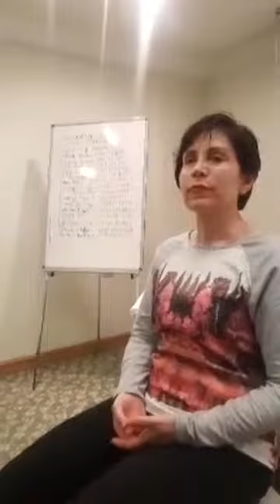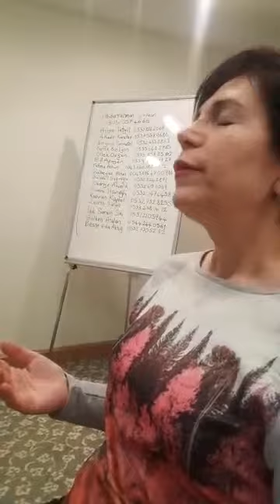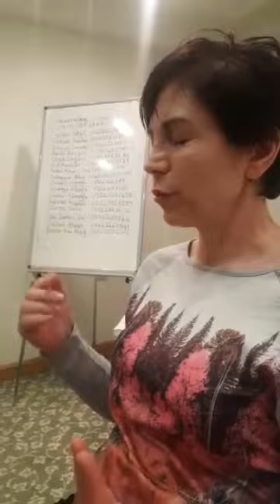Kanaldan Bilgiler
1. Kuyruk sokumu rahatsızlıklarını yok ediyoruz (1 saniyede)!
2. Boyun düzleşmesini yok ediyoruz (1saniyede)!
3. Boyun fıtıklarını yok ediyoruz (1 saniyede)!
4. Disk kaymalarını yok ediyoruz (1 saniyede)!
5. Bel fıtıklarını yok ediyoruz (1 saniyede)!
6. Skolyozu yok ediyoruz (1 saniyede)!
7. Donuk omuz rahatsızlığını yok ediyoruz (10 saniyede)!
8. Fibromiyarjiyi yok ediyoruz (60 saniyede)!
9. Düşük omuzları düzeltiyoruz (15 saniyede)
10. Kalça çıkık rahatsızlığını yok ediyoruz (1 saniyede)!
11. Ayak kısalıklarını yok ediyoruz (1 saniyede)!
12. Kemiklerdeki her tür deformasyonu yok ediyoruz (1 saniyede)!
13. Kulak zarı deliklerini yok ediyoruz (1 saniyede)!
14. KULAK ZARI olmayana yeni kulak zarı yapıyoruz (1 saniyede)!
15. İşitme problemlerini çözüyoruz (1 saniyede)!
16. Burun tıkanıklıklarının yok ediyoruz (1 saniyede)!
17. Eklem rahatsızlıklarının her türünü yok ediyoruz (1 saniyede)!
18. Insanın, hayvanın, bitkinin boyunu uzatıyoruz (1 saniyede)!
19. Göz rahatsızlıklarını ortadan kaldırıyoruz!
20. Böbreklerinizin, kalbinizin, cigerlerinizin, pankreasınızın, safra kesenizin, dalağınızın, bademciklerinizin, yemek borunuzun, midenizin, ince bağırsaklarınızın, kalın bağirsaklarınızın, gözünüzün, beyninizin, damarlarınızın, sinirlerinizin, iskeletinizin 4 boyutlu görüntüsünü çekiyoruz ve bu organların rahatsızlıklarını ortadan kaldırıyoruz. 2019 teknolojisi bunu anlayamaz. 4 boyutlu görüntüden söz ediyorum: en, boy, yükseklik ve zaman boyutları... Hem de 1 saniyede bu görüntüyü çekiyoruz.
21. Kistleri yok ediyoruz (1 saniyede)!
22. Nodülleri yok ediyoruz (1 saniyede)!
23. Miyonları yok ediyoruz (1 saniyede)!
24. Yağ bezelerini yok ediyoruz (1 saniyede)!
25. Dış hemoroidi yok ediyoruz (1 saniyede)!
26. İç hemoroidi yok ediyoruz (1 saniyede)!
27. Anne karnındaki bebeğin 4 boyutlu görüntüsünü çekiyoruz! Hem de bir saniyede!
28. Anne karnındaki bebeğin cinsiyetini biliyoruz hem de bir saniyede!
29. Anne karnındaki bebeğin Böbreklerinin, kalbinin, ciğerlerinin, pankreasının, safra kesenin, dalağının, bademciklerinin, yemek borusunun, midenin, ince bağırsaklarının, kalın bağirsaklarının, gözünün, beyninin, damarlarının, sinirlerinin, iskeletinin 4 boyutlu görüntüsünü çekiyoruz ve bu organlarda ne tür rahatsızlık varsa ortadan kaldırıyoruz!
30. Ismini merak ettiğiniz herkesin Ismini buluyoruz!
31. İstediğiniz kişinin telefon numarasını buluyoruz!
32. Cinayetleri, intiharları aydınlatıyoruz!
33. Eşinizle sevgilinizle aşkınızı Mucize ötesine taşıyoruz.
34. Çocuklarınızı yanlış alışkanlıklardan uzaklastiriyoruz.
35. Çocuklarınızı yanlış çevrelerden uzaklastiriyoruz.
36. Çocuklarınızın ders başarısını artırıyoruz.
37. Ömrünüzün kalan her saniyesine, duygu, düşünce ve aksiyonlarına gidiyoruz.
38. Danışanın cinsi sorunlarını tespit ediyoruz hem de bir saniyede!
39. Danışanın cinsi sorunlarının hangi yıl, ay, gün, saat, dakika ve saniyede nicin, nasıl, kim tarafindan oluşturulduğunu buluyoruz tespit ediyoruz hem de bir saniyede!
40. obsesif bozuklukları (tikler, takıntılar, korkular...) 1 saniyede yok ediyoruz
41. Tüm varlıklara (insan, hayvan, bitki, dünya, evren) bolluk, bereket, para akmasına vesile oluyoruz!
42. Tüm varlıklara (insan, hayvan, bitki, dünya, evren) sağlık akmasına vesile oluyoruz!
43. Tüm varlıklara (insan, hayvan, bitki, dünya, evren) bilgelik akmasına vesile oluyoruz!
44. Tüm varlıklara(insan, hayvan, bitki, dünya, evren) huzur içinde yaşamasına vesileyiz
45. Tüm varlıkların (insan, hatvan, bitki, dünya, evren) mutlu olmasina vesile oluyoruz!
46. Tüm varlıkların (insan, hayvan, bitki, dünya, evren) cesaretine vesile oluyoruz!
47. Tüm varlıkların basarısına (insan, hayvan, bitki, dünya, evren) vesile oluyoruz!
48. Tüm varlıklara mucize ötesi olduklarını hatırlatıyoruz!
49. Evreni beton, çelik yığını hastane binalarından kurtarıyoruz!
50. Evreni hastane atıklarından kurtarıyoruz!